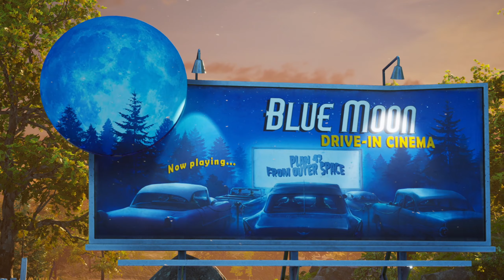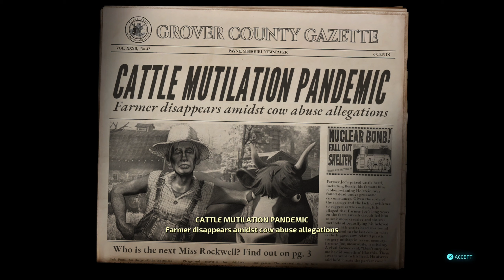Destroy All Humans! Remake Episode 1: Our Destination, Earth!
Where there are beings covered in nipples.